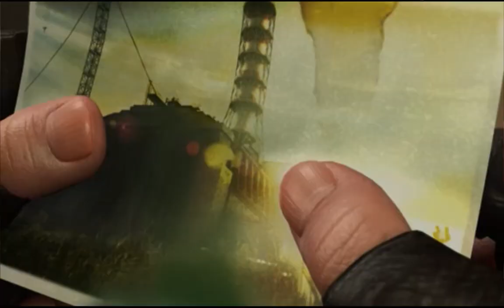Сталкер Тень чернобыля #10 серия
Дичь в лаборатории